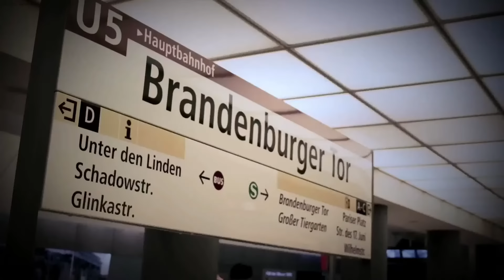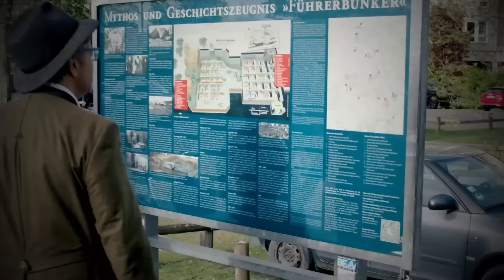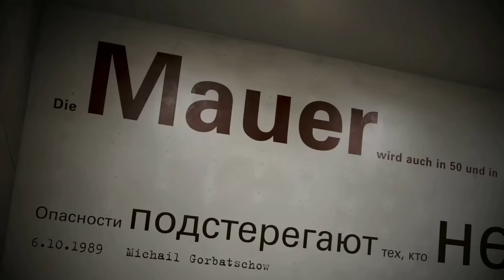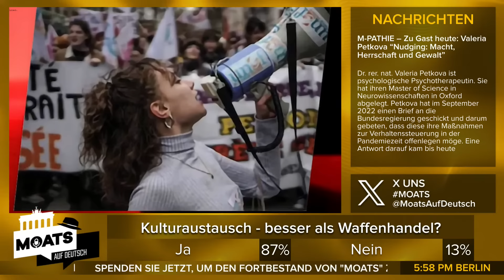Kultur - Austausch – besser als Waffen - Deals!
Dr. Peter Gauweiler, Staranwalt, langjähriger Bundestagsabgeordneter und früherer CSU -Vize ist ein Meister der Verständigung zwischen festgefahrenen Fronten. Er war Ausschussvorsitzender für Auswärtige Kultur und Diether Dehm war sein Stellvertreter. Beide erinnern sich anlässlich der gegenwärtigen Kriege der Alternativen.

Ein besonderer Kulturaustausch ist auch der deutsche Rapper Scor , der vor Jahren nach China übersiedelte und dort in die Hitparaden kam.
Mit neuestem Produkt und Gedanken ist er ebenfalls Gast.